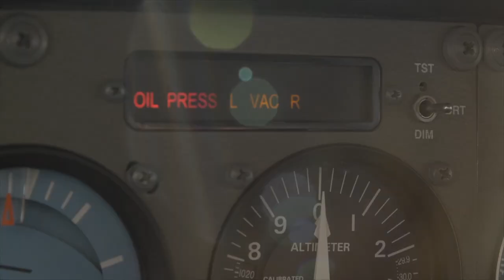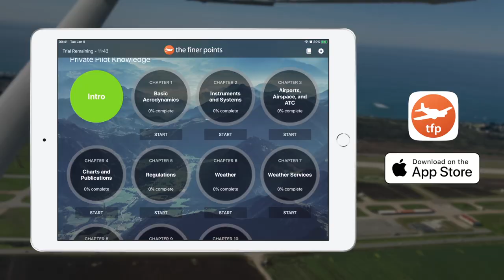Fighter Pilot EJECTS Past MACH 1 and SURVIVES - this flight training story is super inspirational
In this video we flash back a couple of years to the time I met John "Jughead" Counsell, who survived an ejection at speeds over Mach 1. This story is inspirational on any day but especially powerful as the world faces adversity. There is a lot to be learned from someone who has gone through something like this. Jon is an inspiration.

I've got videos and podcasts coming week over week in 2020.

Download ForeFlight - the essential app for aviation here -